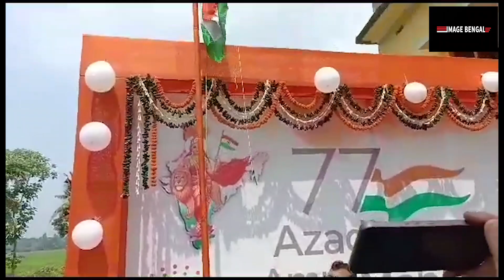স্বাধীনতা দিবসে কি প্রতিজ্ঞা নিলেন শুভেন্দু অধিকারী দেখুনঃ